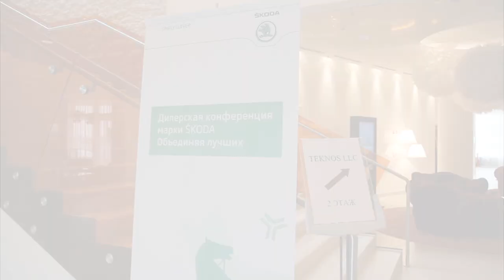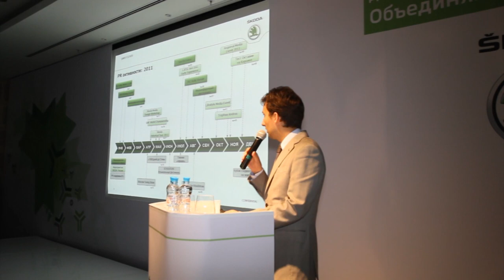ŠKODA DEALER CONFERENCE 2012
GLOBAL POINT объединил лучших на ŠKODA DEALER CONFERENCE 2012